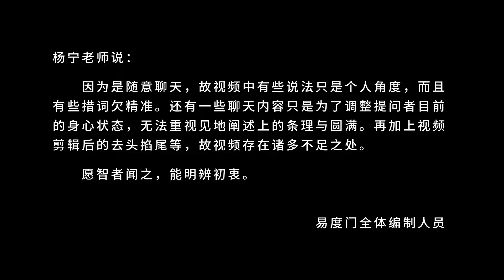话万物皆有灵 易度门 聊天室汇辑2017年11月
话万物皆有灵
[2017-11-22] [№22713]